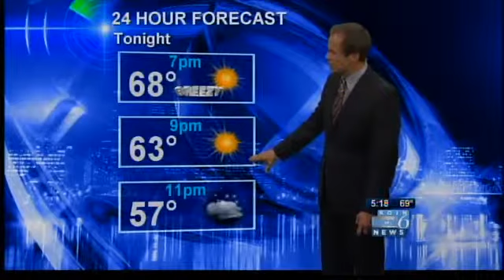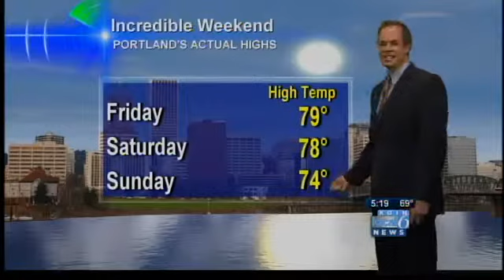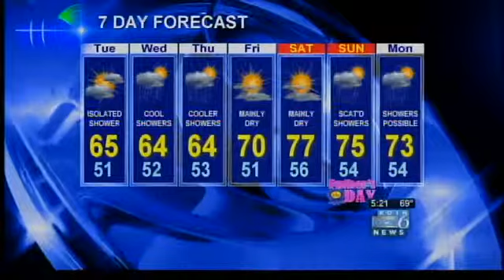Koin 6 News Weathercast, 530pm, Monday June 10, 2013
For the first time this month, Chief Meteorologist Bruce Sussman is talking about highs in the 60s!